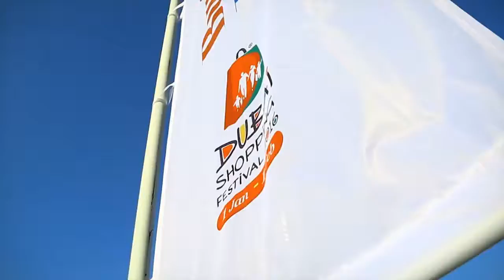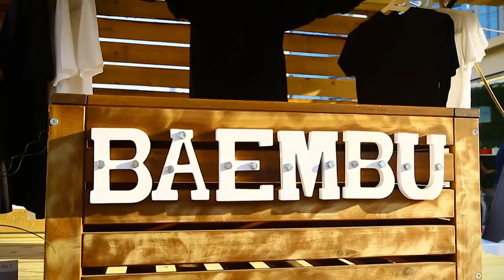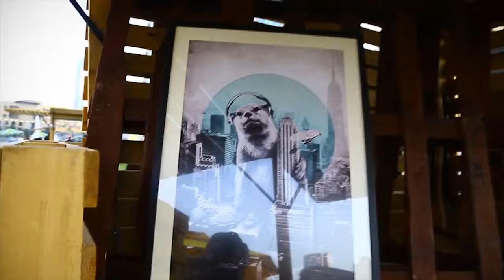My DSF DOP & Editing Showreel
Entertainment / Music / Event